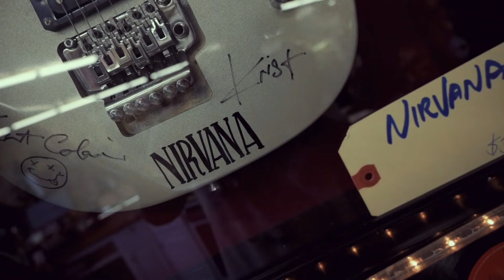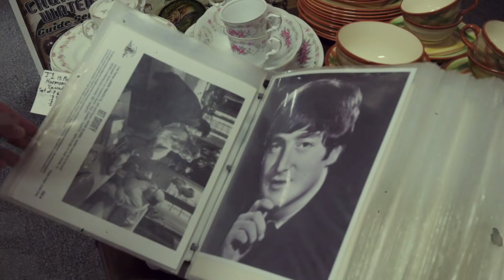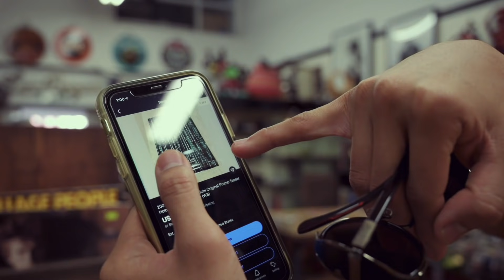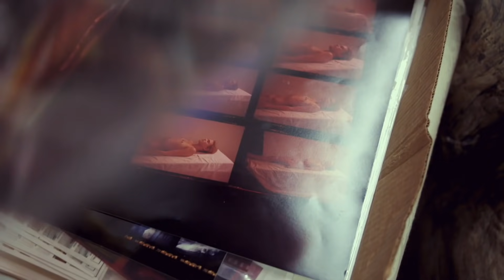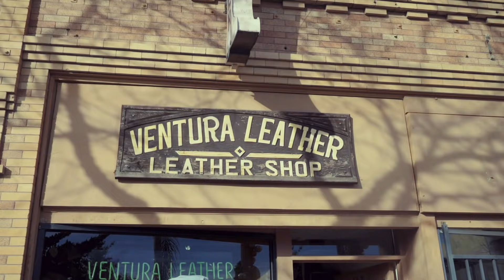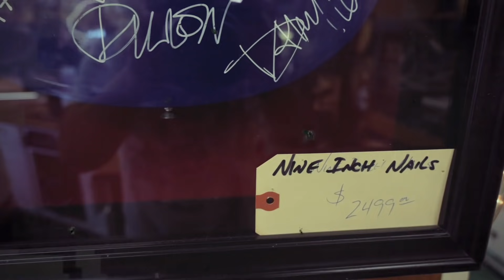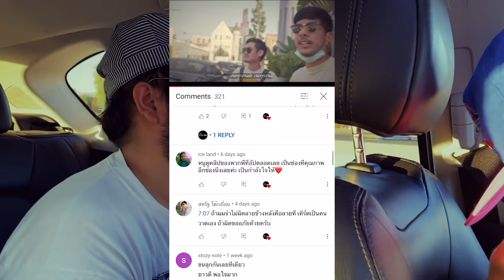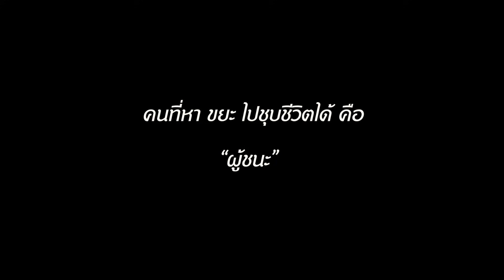เจอลายเซ็น Nirvana ทั้งวงบนกีต้าร์ 🇺🇸 [เปื่อยDay เที่ยวในอเมริกา EP3]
แวะมาดูเสื้อวินเทจ ได้ที่

IG แก๊งเปื่อยday